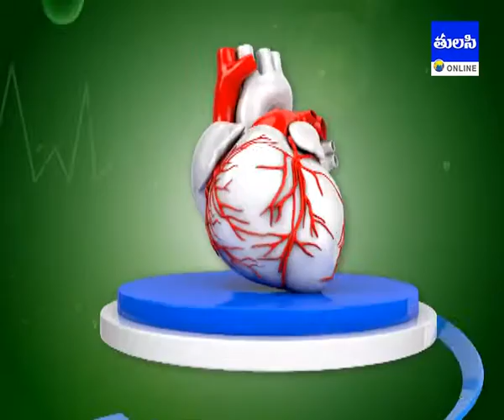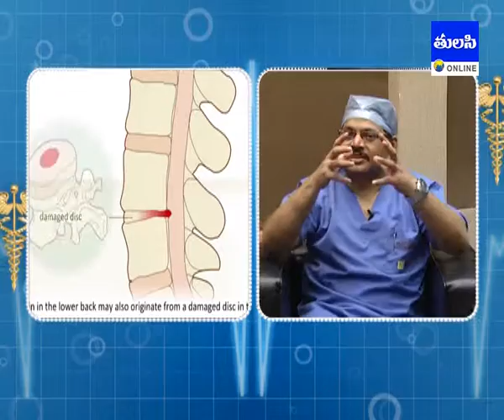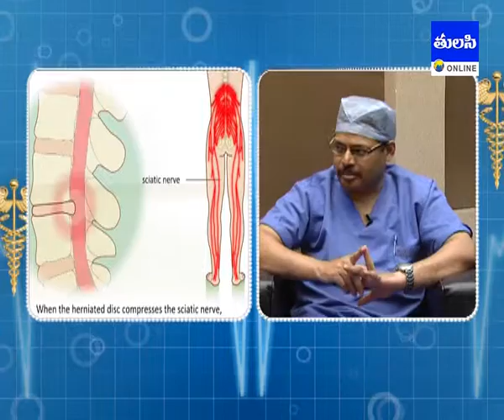Backpain Symptoms and Cure - Tulasi Online